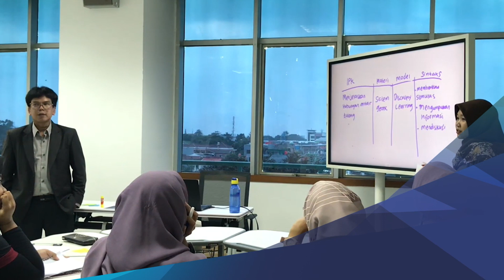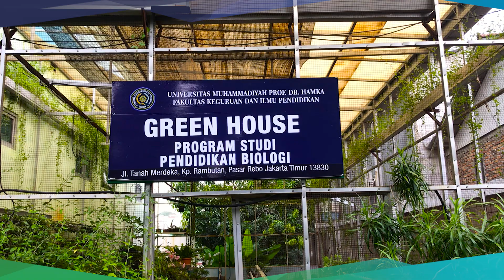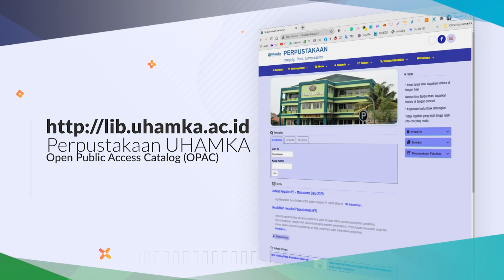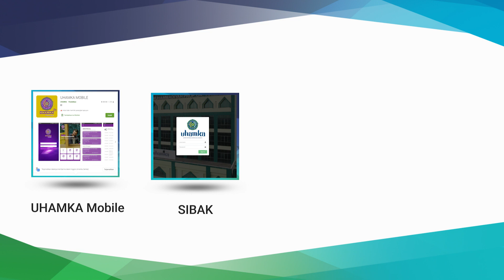PENDIDIKAN BIOLOGI - UHAMKA : SARANA DAN PRASARANA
Video ini menjelaskan sekilas profil Pendidikan Biologi UHAMKA terkait sarana dan prasarana pendididikan.